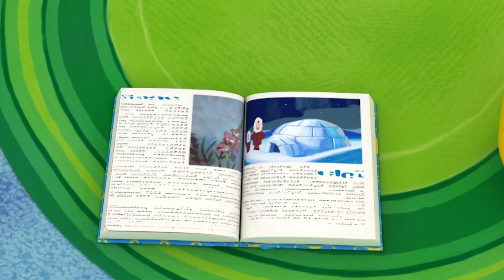ZOU FAIT UN IGLOO ! ❄️⛄ Dessins animés pour enfants ❄️ Zou en Français